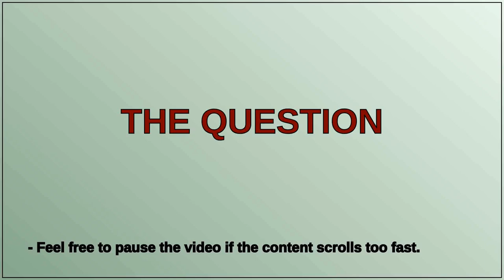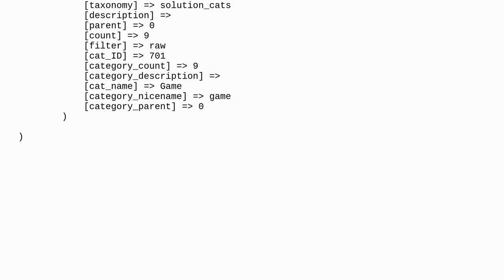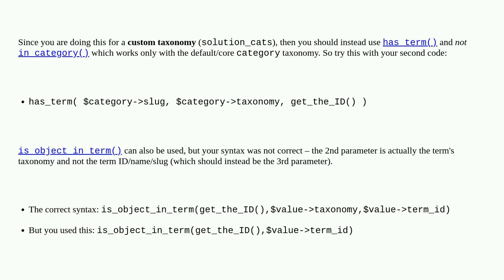Wordpress: How to check if the post exists in any of the categories?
How to check if the post exists in any of the categories?

A special thanks goes out to the community

  posts categories plugins custom-post-types